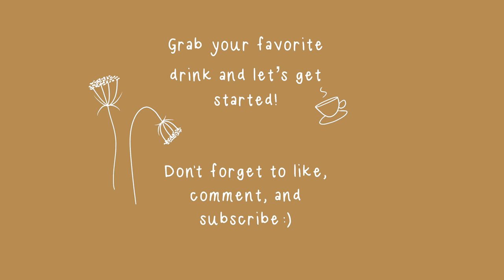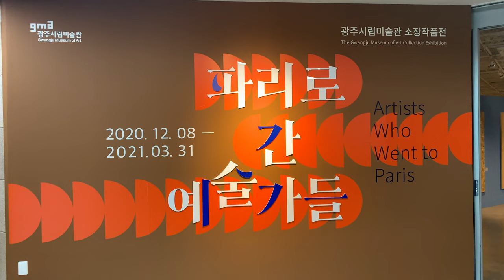Life in Korea VLOG: Ceramics Class and Art Museum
Here are just a couple of ways I like to spend my days living in Korea. I hope you enjoy this calming vlog watching me make ceramics and explore a new art exhibit!

A little about me: I'm from Florida but I currently teach English in South Korea. I'm a travel enthusiast, artist, blogger and all around creative person. Follow me on this journey as I navigate life on this side of the world. Enjoy! :)